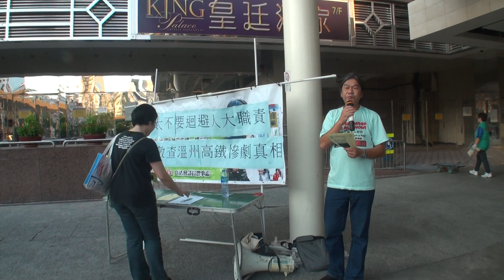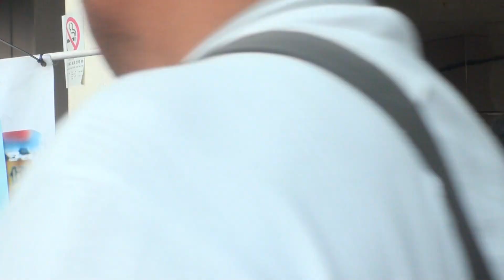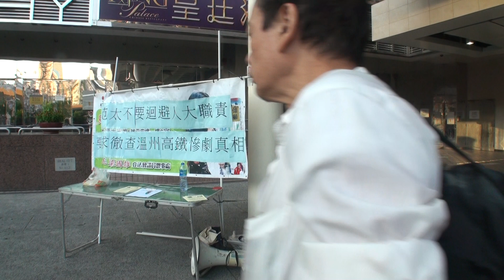[社民連]長毛旺角火車站外街站要求范太成立獨立調查委員會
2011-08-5